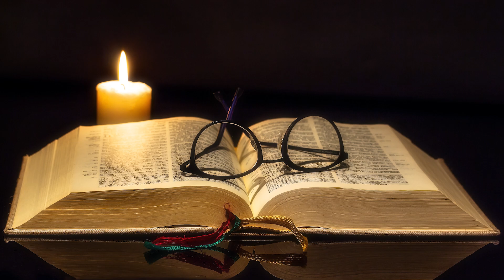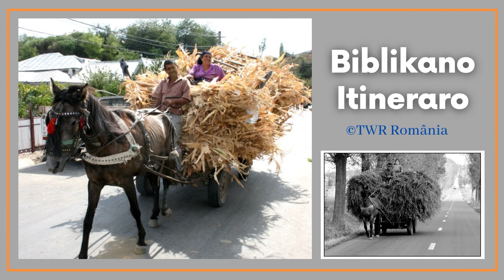Biblikano Itineraro Episodo 312 Bukea Apostolenghe 11:1-30